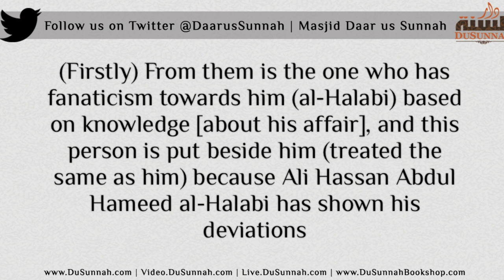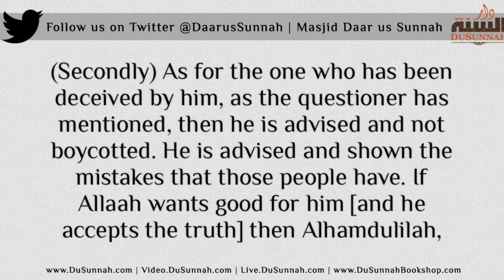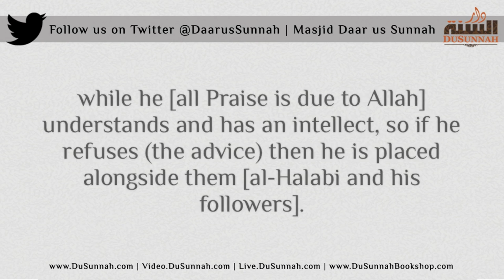The Ruling on the Followers of Ali Al Halabi | Shaykh Muhammed ibn Hadee al-Madkhalee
The Ruling ion the Followers of Ali al-Halabi - Shaykh Muhammed ibn Hadi al-Madkhali

Masjid Daar us Sunnah | London

Video.DuSunnah.com